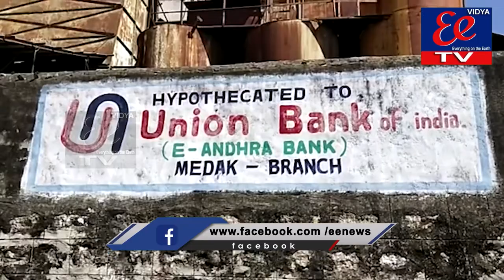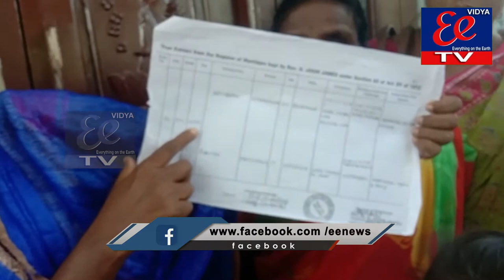NEWS BULLETIN || 07-02-2022 || EE News